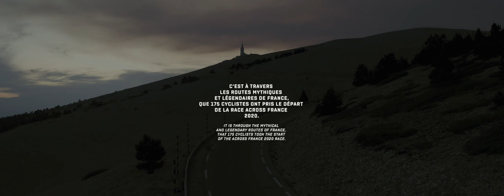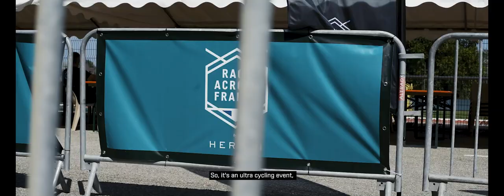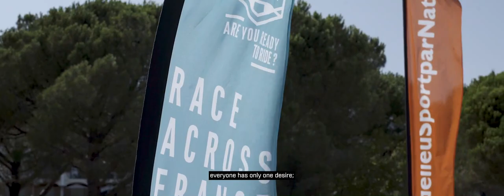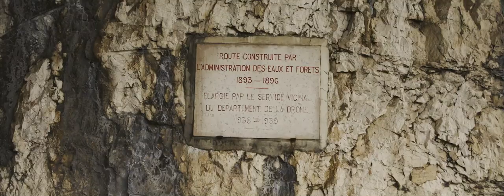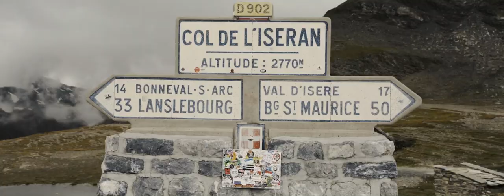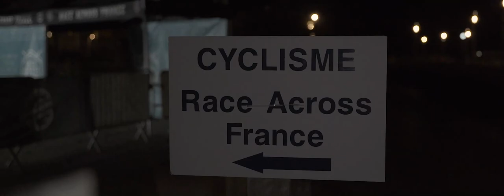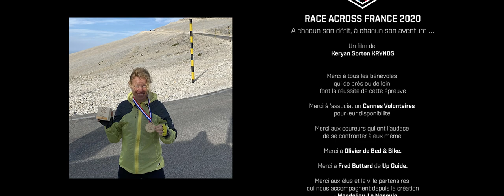En attendant 2021...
C’est avec le concept de live digital et la présence de plusieurs invités que nous allons présenter dans un premier temps l’édition 2020 et l’animer grâce aux gagnants et intervenants du documentaire. Ils seront interviewés par Arnaud Manzanini en personne. Dans un second temps, nous diffuserons le documentaire avec l’ouverture aux candidatures à la fin du live.

LA RACE ACROSS FRANCE est un événement d’Ultra Cycling unique
au monde. Les itinéraires parmi les hauts lieux les plus les plus
légendaires du cyclisme ont été selectionnées pour faire
de ce parcours, en une étape, l’aventure humaine et
sportive dont tous les participants se souviendront tout au long de leur vie.
À travers les mythiques routes de France, nous avons offert le choix

de 4 distances pour permettre à chacun d’accéder à cette discipline et de participer au sommet mondial de l’Ultra Cycling en France.

SEULE ÉPREUVE D’ULTRA DISTANCE EN FRANCE !

- Départ Mandelieu-la-napoule (06) / Arrivée Le Touquet Paris Plage (62)
- 4 distances au choix 300 / 500 / 1100 / 2600km
- 19 départements traversés par la course
- 80% d’hommes et 20% de femmes au départ
- En Solo ou en équipe (2/4/8), avec ou sans assistance
- Unique épreuve Française qualificative de la Race Across America et au
calendrier WUCA.